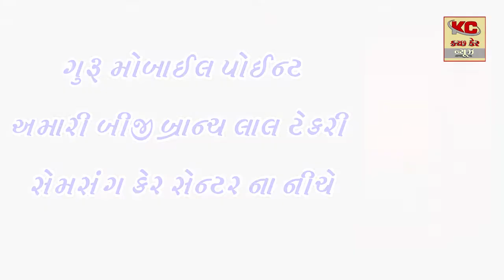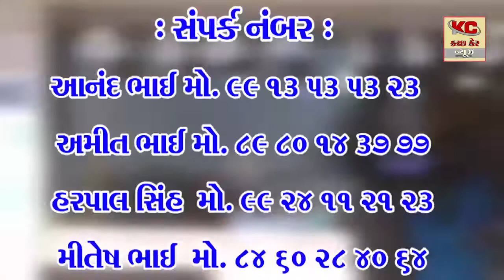ભચાઉ પોલીસ સ્ટેશન વિસ્તારમાંથી વિદેશી દારૂનો ગણનાપાત્ર કેસ શોધી કાઢતી લોકલ ક્રાઈમ બ્રાન્ચ પૂર્વ કચ્છ